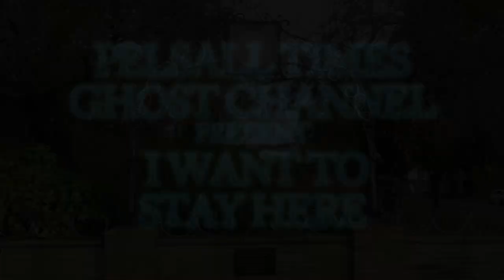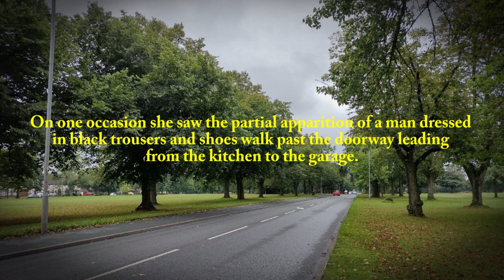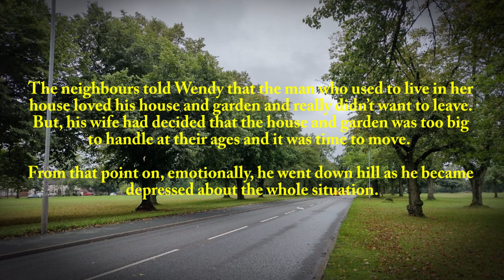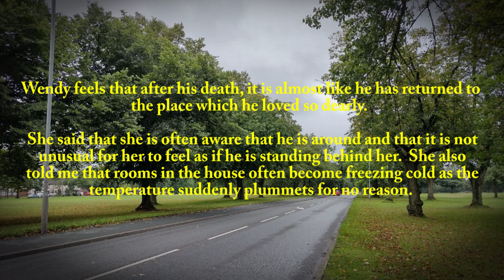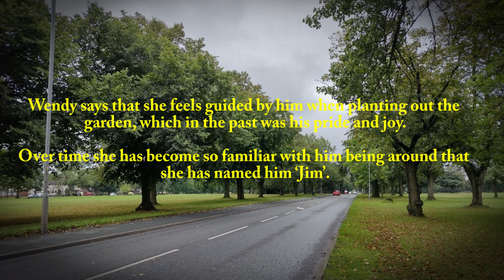I Want to Stay Here (ENTERTAINMENT PURPOSES ONLY)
I Want to Stay Here.